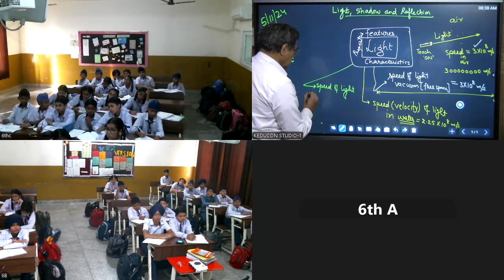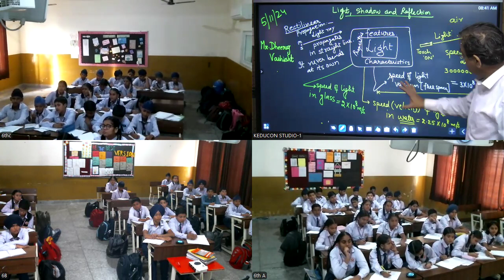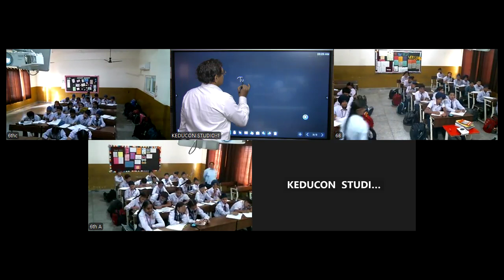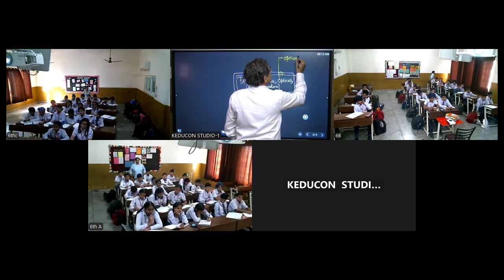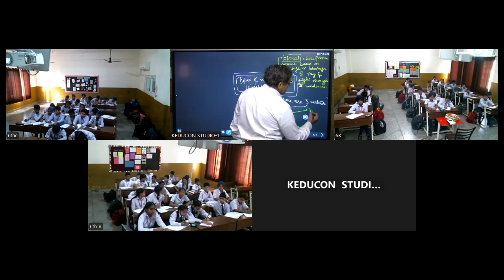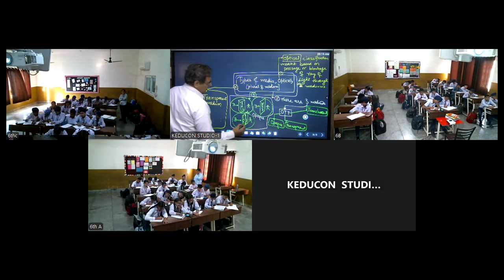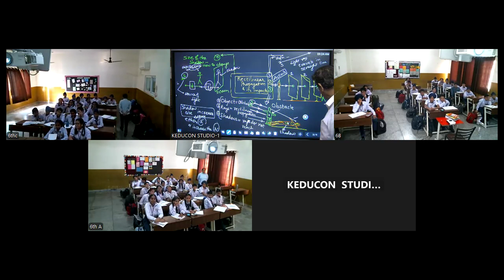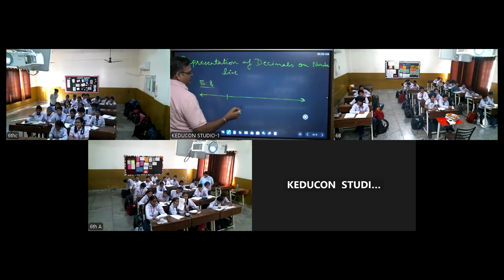MRI Class 6 || Decimals || Light, Shadow and Reflections